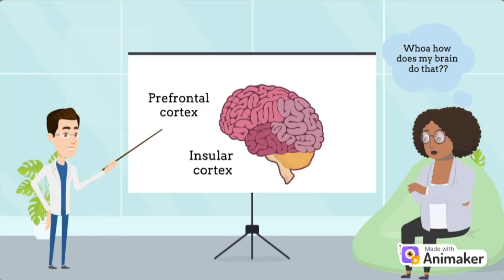Breaking the Cycle Between Binge Eating and Stress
We delve into the intricate relationship between binge eating and stress, uncovering the neurological, psychological and societal underpinnings that intertwine these two phenomena. Binge eating disorder and stress often go hand in hand, with each influencing the other in a complex interplay.

Timestamps:
0:00 Introduction
0:26 Biological Mechanisms of Binge Eating
1:09 Psychological Mechanisms of Binge Eating
2:19 Societal Causes of Binge Eating
4:40 Treatment Options

This video was made by McMaster University students Aydin Lim, Emily Burns, Talia Hassan, and Zeenia Malik in collaboration with the Demystifying Medicine McMaster Program.

References
1. Anversa, R., Campbell, E.J., Walker, L.C. et al. (2023). A paraventricular thalamus to insular cortex glutamatergic projection gates “emotional” stress-induced binge eating in females. Neuropsychopharmacol., 48, 1931–1940.
2. Choe, H., & Pak, T. Y. (2023). Food insecurity and unmet healthcare needs in South Korea. International Journal for Equity in Health, 22(1), 148.
3. Dondzilo, L., Rieger, E., Jayawardena, N., & Bell, J. (2019). Drive for thinness versus fear of fat: Approach and avoidance motivation regarding thin and non-thin images in women. Cognitive Therapy and Research, 43, 585-593.
4. Giddens, E., Noy, B., Steward, T. et al. (2023). The influence of stress on the neural underpinnings of disinhibited eating: a systematic review and future directions for research. Rev Endocr Metab Disord, 24, 713–734.
5. Alvernia, P., Utomo, S., Soesilo, T. E., & Herdiansyah, H. (2021). Studies of fishermen’s economic loss due to oil spills. IOP Conference Series: Earth and Environmental Science, 802(1).
6. Goodyear, V. A., Armour, K. M., & Wood, H. (2018). Sport, education and society, 24(7), 673-688.
7. Hilbert, A., & Tuschen-Caffier, B. (2007). Maintenance of binge eating through negative mood: A naturalistic comparison of binge eating disorder and bulimia nervosa. International Journal of Eating Disorders, 40(6), 521–530.
8. Izydorczyk, B., Truong Thi Khanh, H., Lizińczyk, S., Sitnik-Warchulska, K., Lipowska, M., & Gulbicka, A. (2020). Body dissatisfaction, restrictive, and bulimic behaviours among young women: A Polish–Japanese comparison. Nutrients, 12(3), 666.
9. Jackson, T., Cai, L., & Chen, H. (2020). Asian versus Western appearance media influences and changes in body image concerns of young Chinese women: A 12-month prospective study. Body Image, 33, 214-221.
10.  O’Connor, D. B., Jones, F., Conner, M., McMillan, B., & Ferguson, E. (2008). Effects of daily hassles and eating style on eating behavior. Health Psychology, 27(1, Suppl), S20–S31.
11.  Qian, J., Wu, Y., Liu, F., Zhu, Y., Jin, H., Zhang, H., ... & Yu, D. (2021). An update on the prevalence of eating disorders in the general population: a systematic review and meta-analysis. Eating and Weight Disorders-Studies on Anorexia, Bulimia and Obesity, 27, 415-428.
12.  Rabbitt, M. P., Hales, L. J., Burke, M. P., & Coleman-Jensen, A. (2023). Household food security in the United States in 2022.
13. Shin, S., You, IJ., Jeong, M. et al. (2023). Early adversity promotes binge-like eating habits by remodeling a leptin-responsive lateral hypothalamus–brainstem pathway. Nat Neurosci, 26, 79–91.
14. Sominsky, L., & Spencer, S. J. (2014). Eating behaviour and stress: A pathway to obesity. Frontiers in Psychology.
15. Ueda, H. (2023). Multidimensional Food Poverty: Evidence from Low-Income Single Mothers in Contemporary Japan. Food Ethics, 8(2).
                 16.  Uppal, S. (2023). Food insecurity among Canadian families. Statistics Canada.